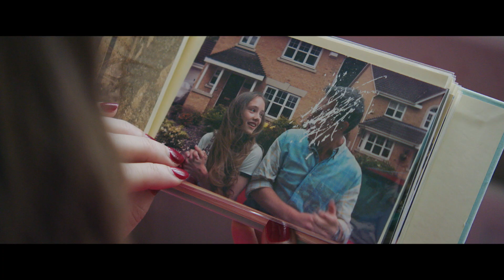UNA UND RAY - Trailer Deutsch German (2017)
Einst hatten der Mittdreißiger Ray (Ben Mendelsohn) und die 13-jährige Una (Ruby Stokes) eine leidenschaftliche Affäre. Die verbotene Beziehung zwischen den beiden ging zu Ende, als Ray Una bei der gemeinsamen Flucht schließlich sitzen ließ, anschließend wurde er verhaftet und zu einer vierjährigen Gefängnisstrafe verurteilt. Doch dann entdeckt Una (jetzt: Rooney Mara) Ray 15 Jahre später zufällig auf einem Zeitungsausschnitt wieder und taucht so eines Tages unangekündigt an Rays Arbeitsstelle auf. Seit er seine Strafe abgesessen hat, hat der seinen Namen geändert und geheiratet und versucht, ein ganz normales Leben als leitender Angestellter in einer Fabrik zu führen. Während Ray mit der Vergangenheit und ihrer Liaison abgeschlossen hat, ist Una noch nicht über die Beziehung hinweg. Für sie besteht noch einiges an Klärungsbedarf...

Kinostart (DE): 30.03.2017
Laufzeit: 94 min.
FSK: ab 12 Jahren freigegeben
Im Verleih von Weltkino Filmverleih